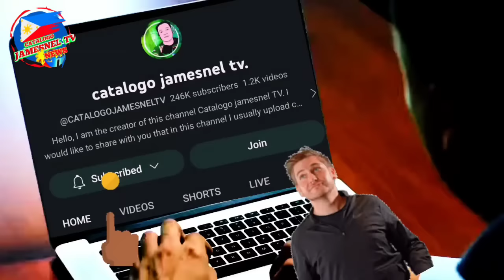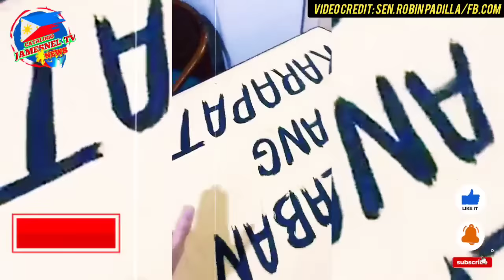Badboy 3 sen. Robin Padilla pinasilip ang aksyon sa shooting!